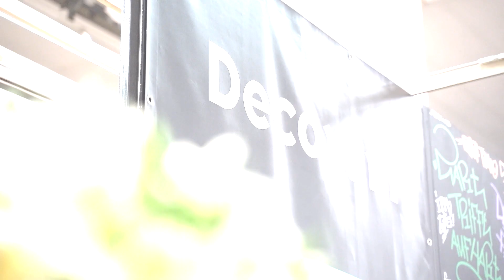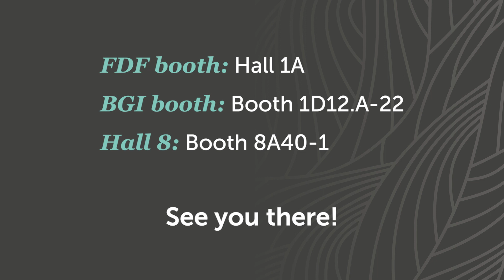Are you coming to IPM Essen? | Decorum Teaser Video